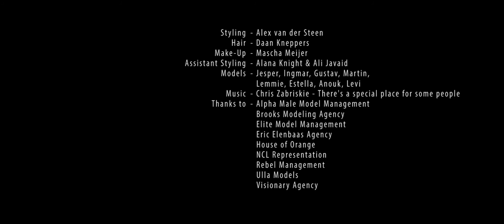L'OFFICIEL HOMMES NL film - Be My Wife shoot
A film by Jelmar van Belle
Creative director: Abel Jasper
Styling: Alex van der Steen
Hair: Daan Kneppers
Make-up: Mascha Meijer
Ass. styling: Alana Knight & Ali Javaid
Models: Jesper, Ingmar, Gustav, Martin, Lemmie, Estella, Anouk, Levi
Music: Chris Zabriskie - There's a special place for some people
Thanks to: Alpha Male Model Management, Brooks Modeling Agency, Elite Model Management, Eric Elenbaas Agency, House of Orange, NCL Representation, Rebel Management, Ulla Models & Visionary Agency